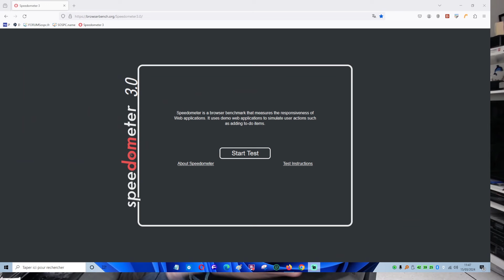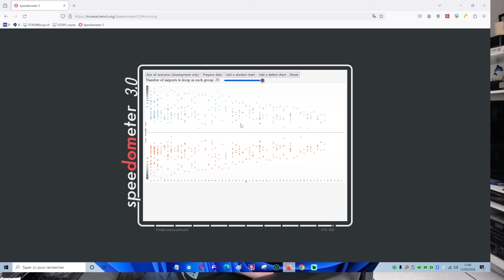Testez la rapidité des navigateurs sur vos ordinateurs ou vos smartphones sur ce site gratuit !